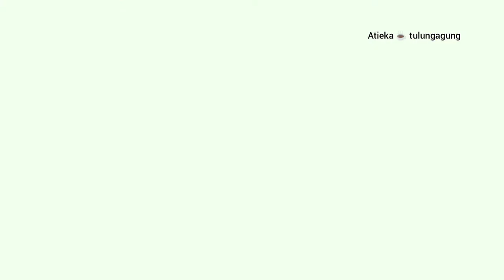cekodok pisang || sarapan pagi